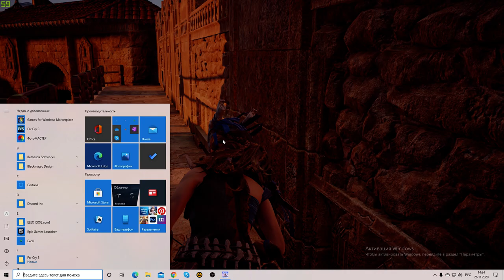Horizon Zero Dawn ► ПОЛНОЕ ПРОХОЖДЕНИЕ ► #8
1) Подписан на канал (я проверю)
4) Ссылка на репост видео в комментарии
5) На момент розыгрыша видео должно быть на стене
Horizon Zero Dawn представляет собой Action/RPG с видом от третьего лица. Игрок управляет молодой охотницей по имени Элой в постапокалиптическом мире, населённом механическими зверями-«машинами». Для охоты на машины Элой использует
разнообразное оружие: она может ставить мины-растяжки с помощью специального приспособления-«нитемёта» (англ. tripcaster), стрелять из лука, метать бомбы из рогатки или атаковать в ближнем бою копьём. Элой охотится на машины ради
ценной добычи: детали машин — провода, металл и тому подобное — используются для создания нового вооружения и предметов, нужных для выживания героини. Героиня может создавать из найденных ресурсов — деталей машин, растений,
шкур и мяса. обычных живых животных — самые разные предметы, в том числе лекарства, ловушки, колчаны и сумки, позволяющие ей носить с собой больше предметов.

Ролевая система проявляется в виде древа прокачки. Прогрессия осуществляется по трём ветвям, каждая из которых улучшает характеристики одной из составляющих игрового процесса, к примеру сражения с механическими животными
(а также их временное приручение) или эффективность охоты и количество добываемых из трупов ресурсов.

Игроки смогут использовать разные способы убийства врагов, такие как установка ловушек, стрельба разными типами стрел, использование взрывчатых веществ и ближний бой. Тихие оглушения также будут доступны. В игре присутствует
открытый мир, который игроки смогут исследовать в отрыве от выполнения сюжетных миссий, и в котором также присутствует динамическая смена погоды, дня и ночи. Guerrilla Games заявила, что в игре не будет загрузочных экранов.
ГП: GeForce GTX 1660 SUPER
ЦП: AMD Ryzen 5 2600 Six-Core Processor
Память: 16 GB RAM (7.93 GB RAM доступно)